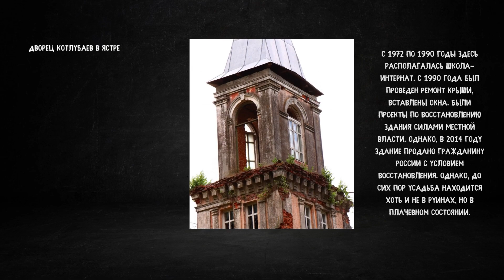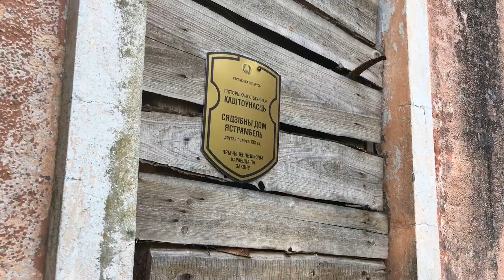ТРИП ПО ЗАБРОШКАМ | TRIP IN ABANDONED PLACES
Это путешествие привело нас к нескольким заброшкам, своего рода влог с полным погружением в заброшенный мир!

This journey led us to several abandoned places, a kind of VLOG with a complete immersion in an abandoned world!